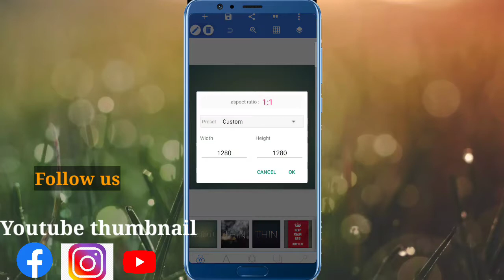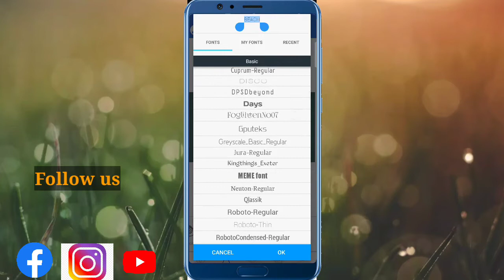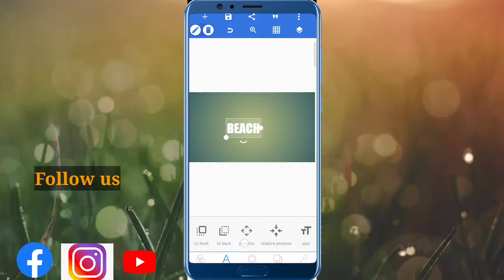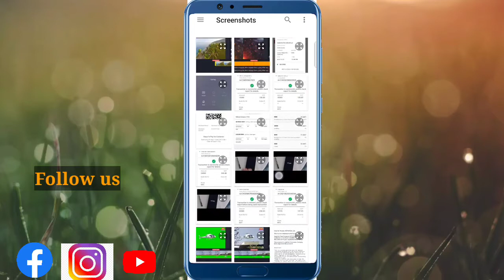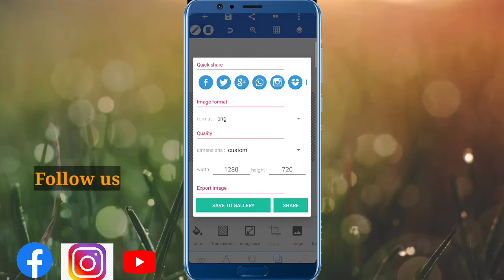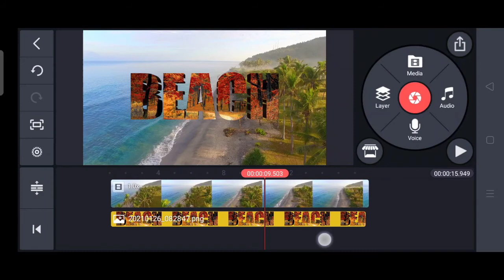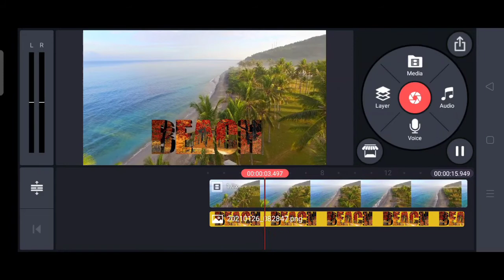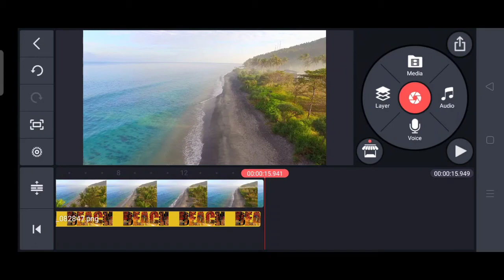3D Text animation zoom effect in kinemaster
3D text zoom effect in kinemaster